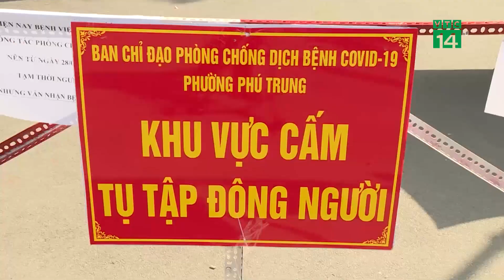Dịch Covid-19 tấn công 20 cơ sở Y Tế tại TP HCM| VTC14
VTC14 | Liên tiếp 20 cơ sở y tế trên địa bàn Tp HCM đã phát hiện có ca mắc Covid-19 đến khám bệnh. Trong đó, có hai bệnh viện đang bị phong tỏa vì nhân viên y tế nhiễm SARS-CoV-2.